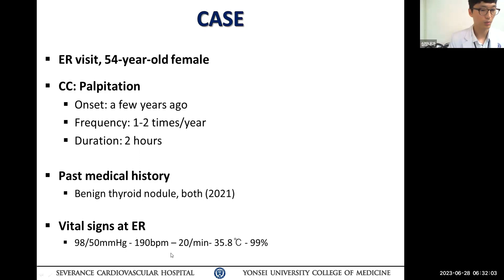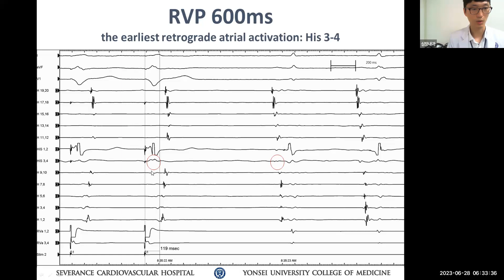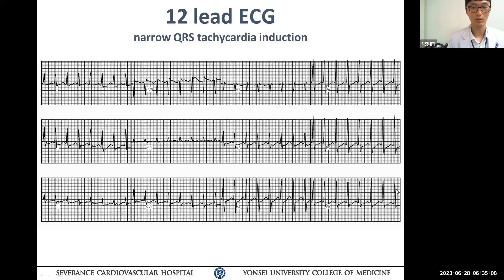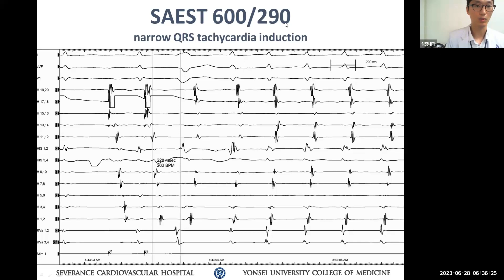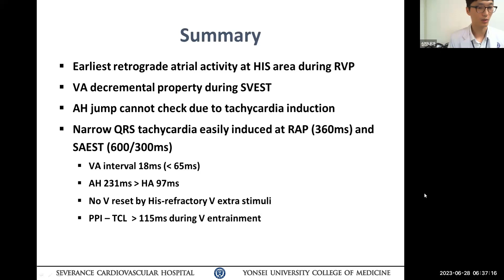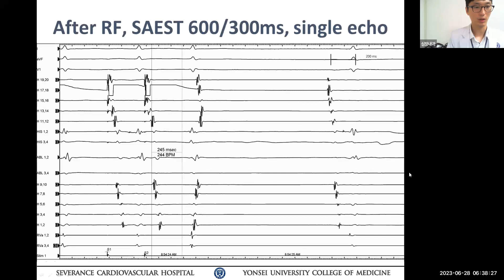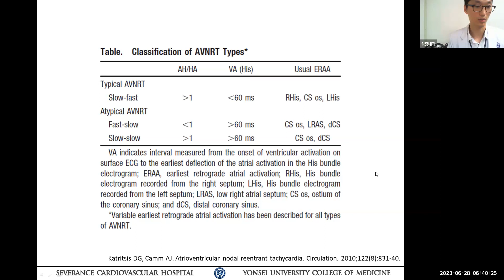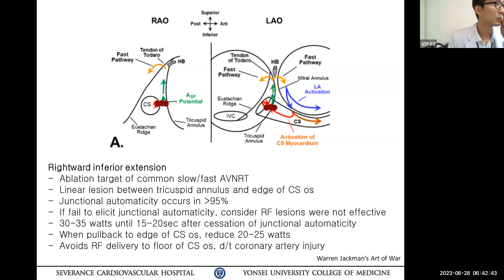20230628 EGM conference